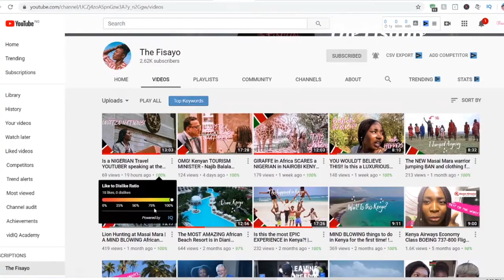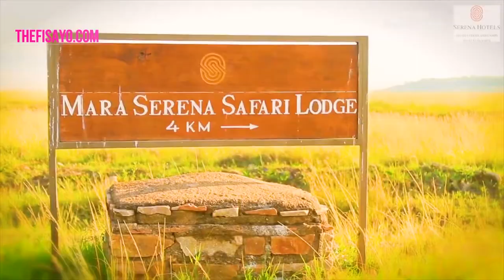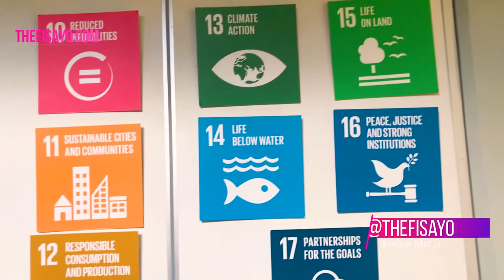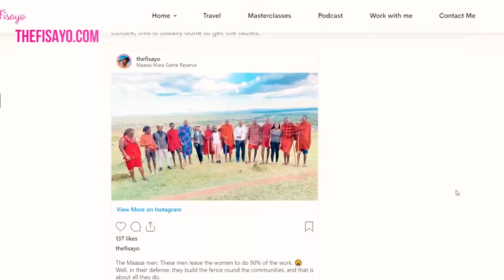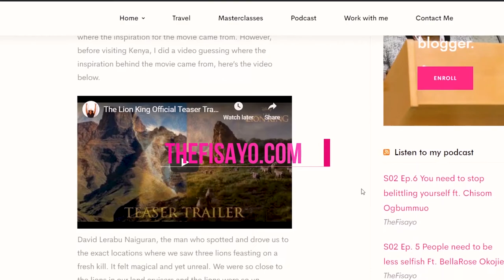How to TRAVEL to KENYA from NIGERIA My LUXURY 10 days guide The Fisayo